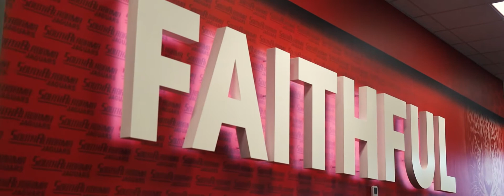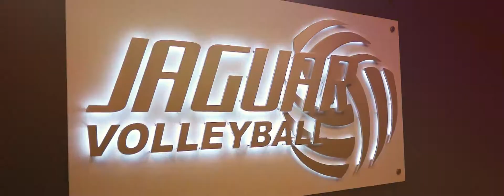South Alabama Jaguars - Athletic Facilities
for daily videos.
For more information about South Alabama Athletics, check back